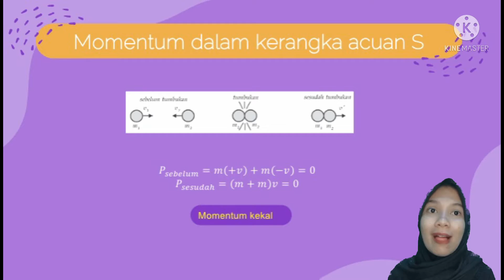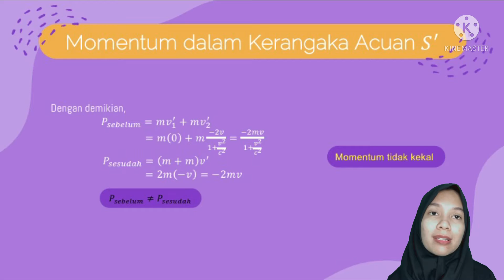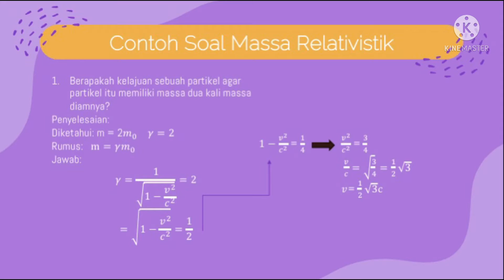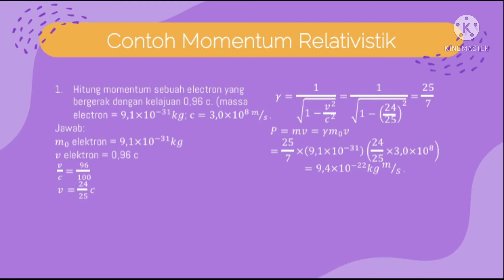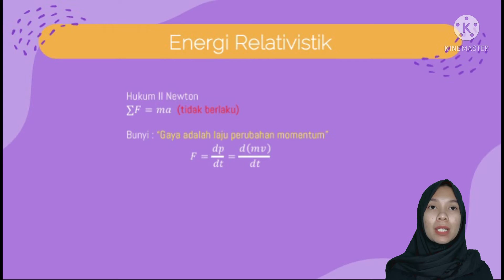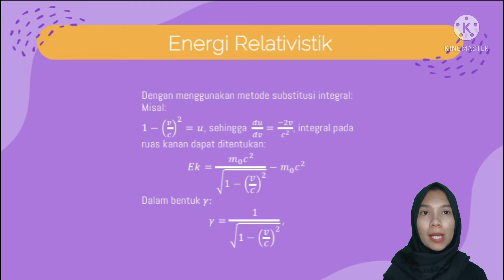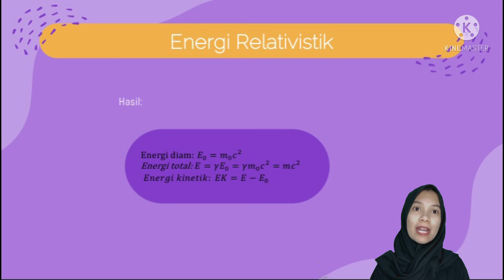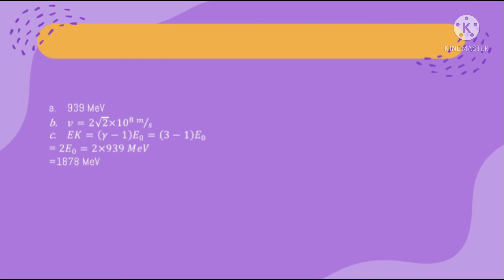Massa, Momentum, dan Energi Relativistik || Meisy Angina Silfi || 2280190062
Nama : Meisy Angina Silfi
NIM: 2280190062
Mata Kuliah: Fisika Sekolah III
Dosen Pengampu: Yuvita Oktarisa, Ph.D
Prodi/Fakultas: Pendidikan Fisika 2019/FKIP
Instansi: Universitas Sultan Ageng Tirtayasa

Video ini dibuat untuk memenuhi tugas mata kuliah Fisika Sekolah III. Pada video kali ini saya menjelaskan materi mengenai Massa, Momentum dan Energi Relativistik.

Yuk langsung disimak penjelasannya!